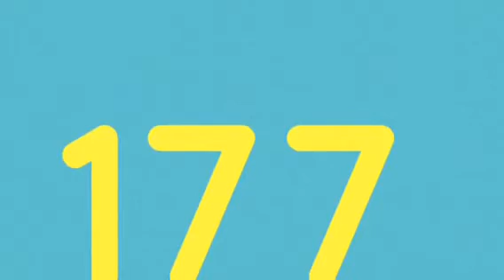Colleen Ford's Countdown to Christmas (Canada Day)